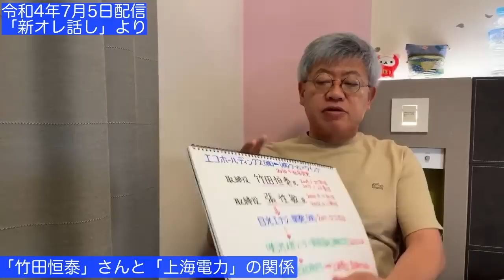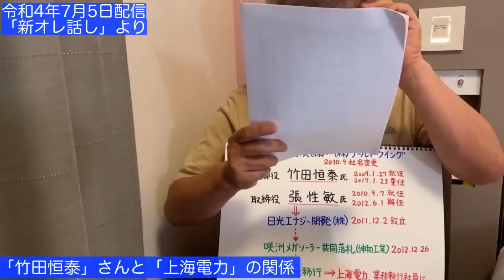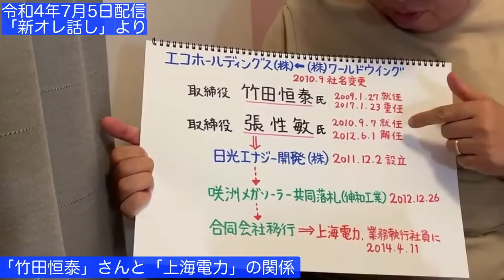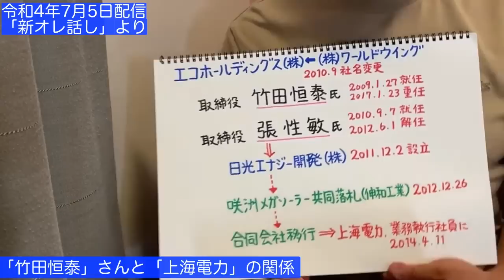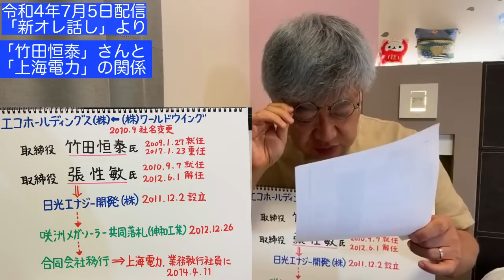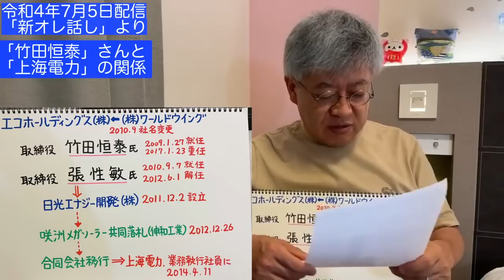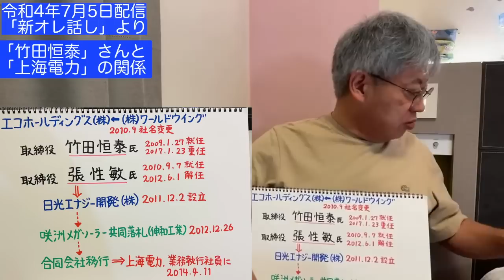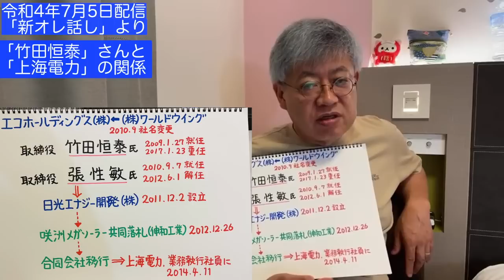【切り抜き】「竹田恒泰」さんと「上海電力」の関係